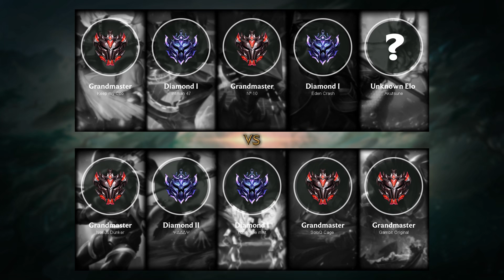Malzahar Mid vs Sylas - EUW Grandmaster Patch 10.1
- Runes: 00:18 (Summon Aery)
- Damage dealt: 36:44
- Ability & Build: 36:33
- Skin: Battle Boss Malzahar